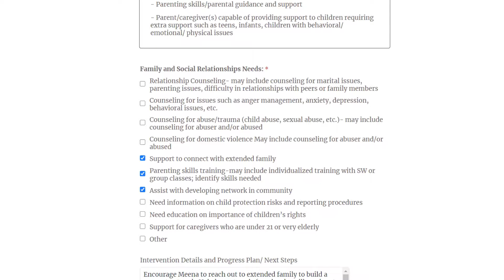Ep. 4 How to Listen, Empathize and Reassure: Early Days of Reintegration- Hindi